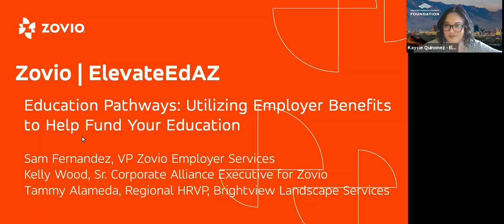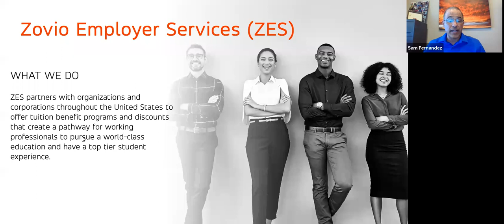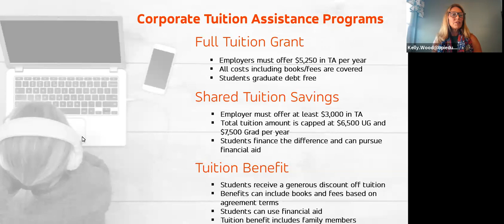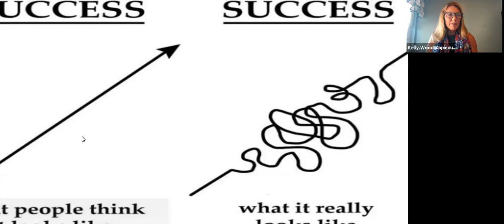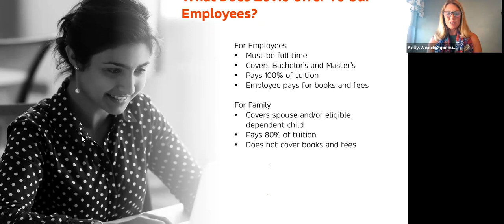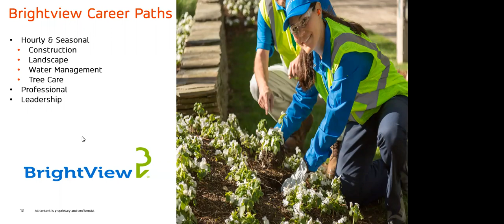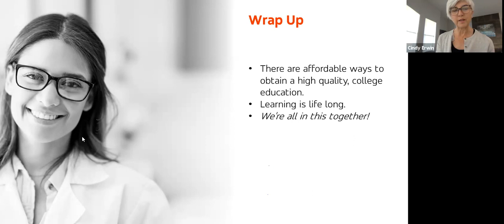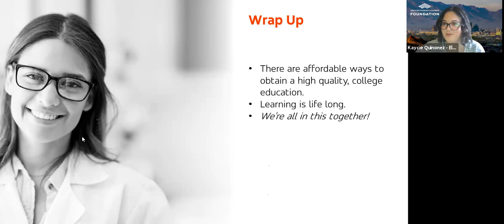Zovio 2021 Spring Virtual Educator Externship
From March 29- April 9, ElevateEdAZ, in partnership with the Center for the Future of Arizona (CFA), the Arizona Business and Education Coalition (ABEC), and the Pima County Schools Superintendent's Office hosted the Virtual Fall Externship Experience. This session, hosted by Zovio, focusing on pathways for high school students and young adults to take when entering the workforce.

For more information on externships and other programs of ElevateEdAZ, CFA, ABEC, and Pima County Schools Superintendent's Office, visit our websites!
Also check out ElevateEdAZ, Center for the Future of Arizona, Arizona Business and Education Coalition, and Pima County Schools Superintendent's Office on social media!